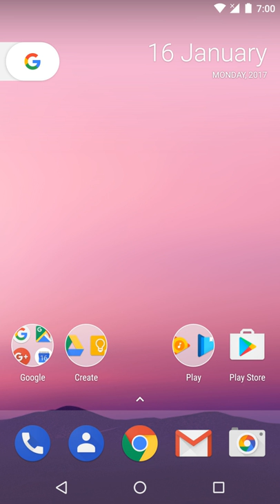Computing platform | Wikipedia audio article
00:00:56 1 Components
00:03:06 2 Operating system examples
00:03:16 2.1 Desktop, laptop, server
00:03:55 2.2 Mobile
00:04:25 3 Software frameworks
00:05:29 4 Hardware examples
00:07:20 5 See also

- Socrates

SUMMARY
A computing platform or digital platform is the environment in which a piece of software is executed. It may be the hardware or the operating system (OS), even a web browser and associated application programming interfaces, or other underlying software, as long as the program code is executed with it. Computing platforms have different abstraction levels, including a computer architecture, an OS, or runtime libraries. A computing platform is the stage on which computer programs can run.
A platform can be seen both as a constraint on the software development process, in that different platforms provide different functionality and restrictions; and as an assistance to the development process, in that they provide low-level functionality ready-made.  For example, an OS may be a platform that abstracts the underlying differences in hardware and provides a generic command for saving files or accessing the network.